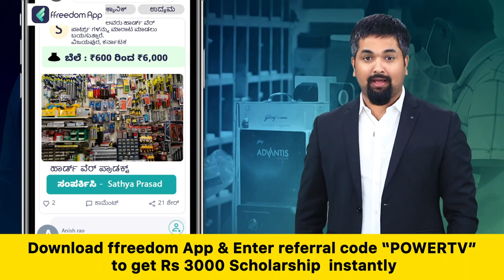Home Minister Araga Jnanendra : ಉದ್ದೇಶ ಪೂರ್ವಕವಾಗಿಯೇ ದಾಳಿ ನಡೆದಿದೆ | BSY | Shivamogga | Power TV